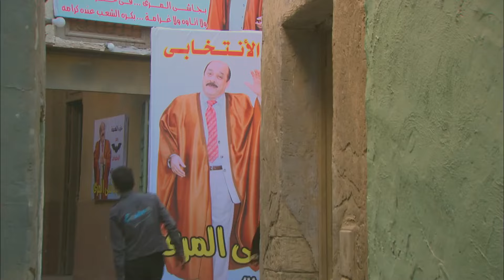انا مش عارف انت اللى زيك يدخلو المجلس ليه | شوف المعلم مصطفى_شعبان هيعمل ايه مع بجاشي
تدور أحداث المسلسل في إطار الإثارة والتشويق، حول تاجر المخ*درات أفندينا (مصطفى شعبان) الذي يحاول احتكار تجارة الم*خدرات، هذا مع وجود منافس قوي مثل المعلم (النوح) وابنه (براءة) اللذين يسعيان إلى الثأر لـ(غريب النوح) بعد أن قتله (أفندينا).
ﺇﺧﺮاﺝ: مجدي الهواري (مخرج)
ﺗﺄﻟﻴﻒ: أحمد عبدالفتاح (مؤلف)  نادر عبدالله (كلمات التتر)
طاقم العمل: مصطفى شعبان  درة  علا غانم  عبير صبري  سميحة أيوب  حسن حسني
المسلسلات
 أحلام مؤجلة
 الحلم والألم
العار مختار
أيوب أيوب
أبو جبل حسن أبو جبل
ملوك الجدعنة سفينة
دايما عامر عامر
بابا المجال
الحشاشين
جودر
المعلم
بيت الرفاعى
حق عرب